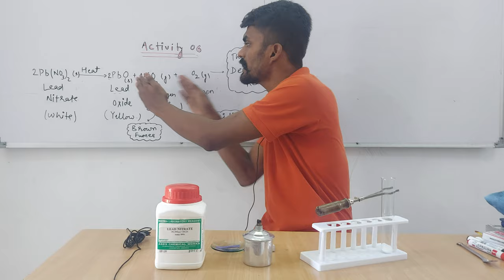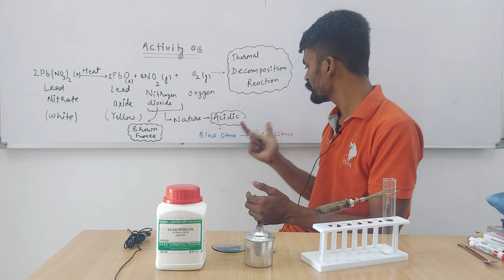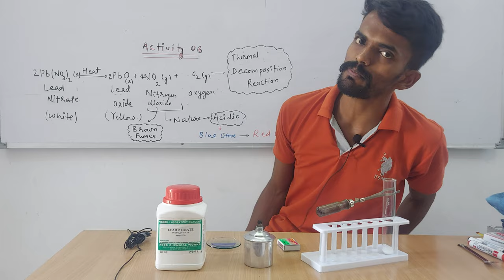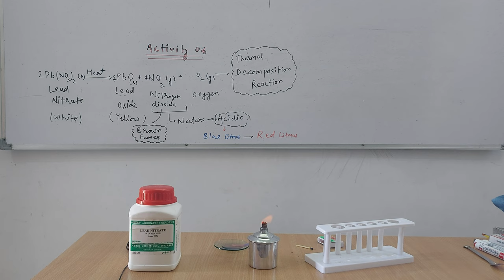ACTIVITY 1.6 | Thermal Decomposition Reaction I SCIENCE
About Today's Lecture :
Science | Class 10th | Chapter 01: Chemical Reactions and Equations | Activity 1.6